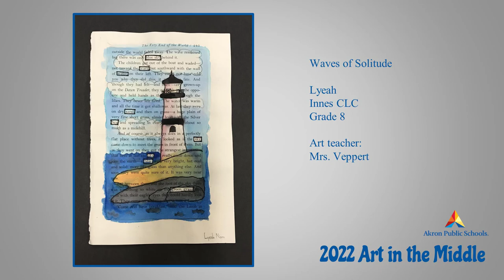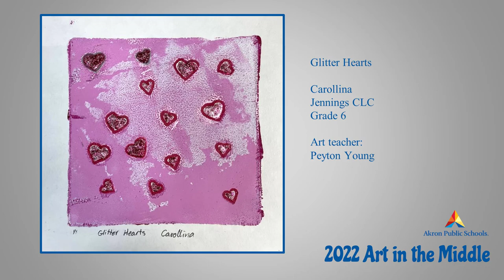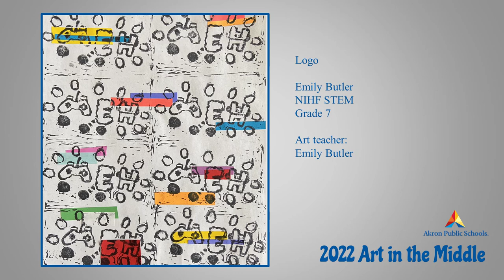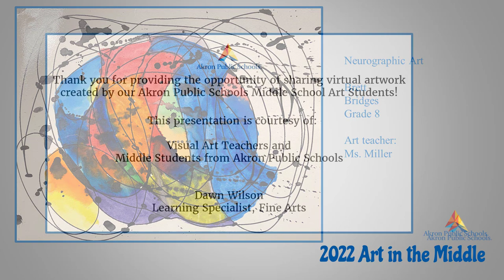2022 Art in the Middle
A collection of artwork created by Akron Public Schools’ middle school art students

The physical artwork is on display at the
Akron-Summit County Public Library, 60 S. High Street